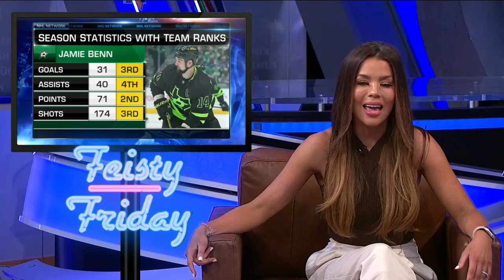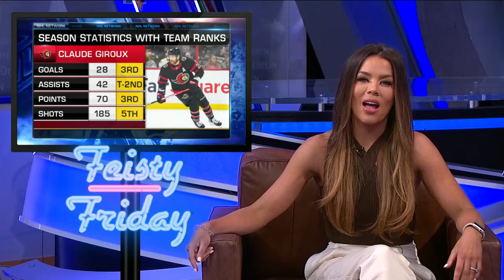NHL Now: Feisty Friday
Jackie Redmond is back with another Feisty Friday to discuss players in their mid 30's that continue to perform at a high level